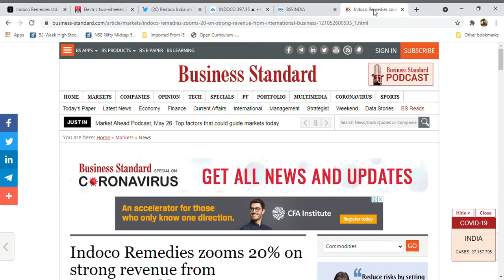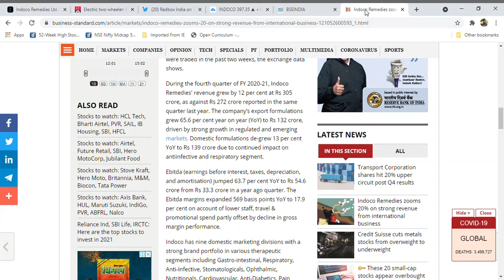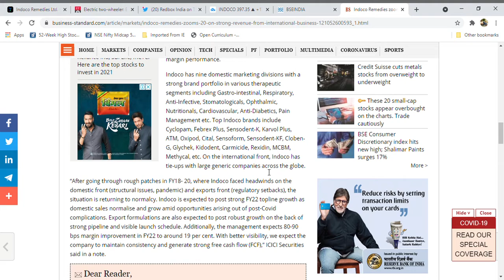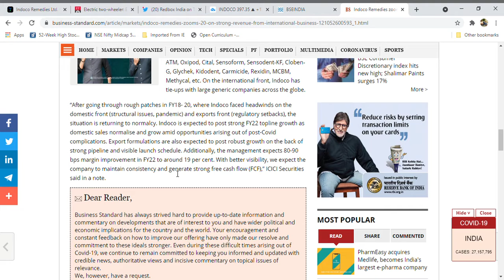Indoco Remedies Latest News l Q4 Results